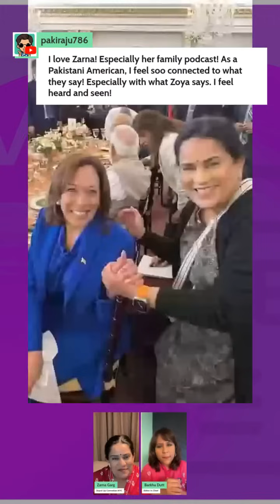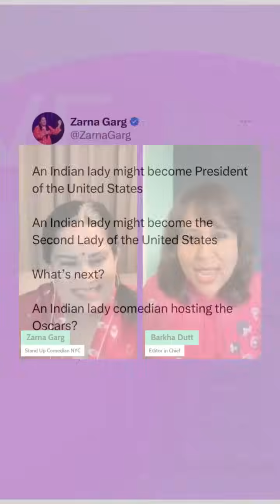"Indian Aunties Rule, Uncles Please Sit Down" | Zarna Garg On Kamala Harris, Usha Vance | Joe Biden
Barkha Dutt in conversation with Zarna Garg, American comedian and screenwriter as Joe Biden withdraws from presidential race and endorses Kamala Harris. Will Kamala become the next president of America? Will Usha Vance be The Next Second Lady? Should Indians really claim a link to either of these two ladies. 'Indian Aunties Rule" says Zarna Garg, one of the diaspora comics who has attained massive popularity with her relatable humour and sketches.